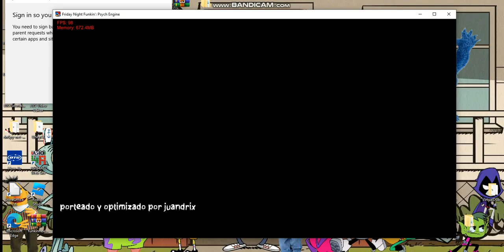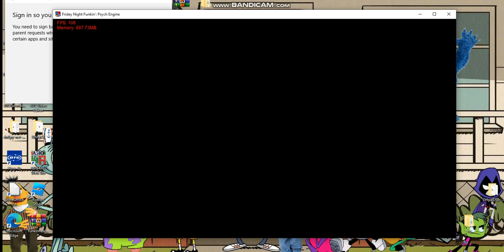FNF Tantrum (SDCB)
i originally wanted to play this when the playable version came out, but it sadly wasnt optimized for my PC. Thankfully, i was able to find a optimized version so i could play it thanks to the user @juandrix so huge thanks to him. i sadly couldnt get the FC but i will try later on.